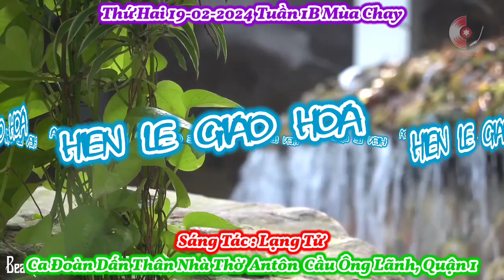(ATQ1) Hiến Lễ Giao Hòa (Kính tiến lên Cha nhân từ...) - Nguyên Kha